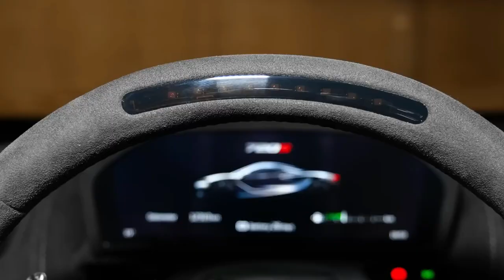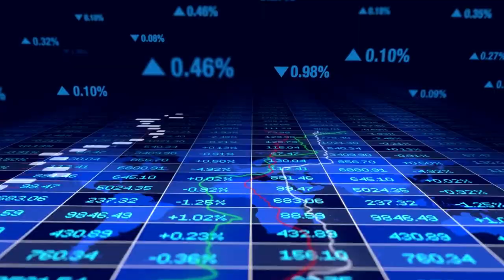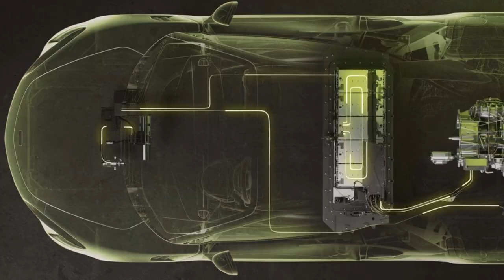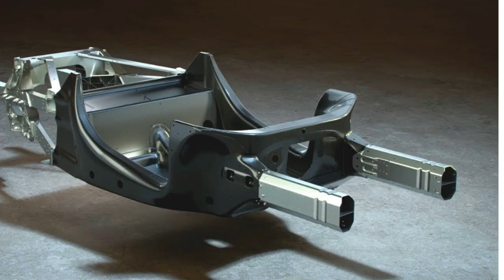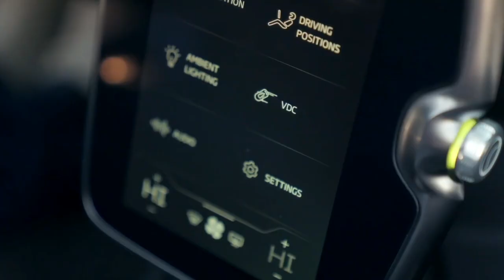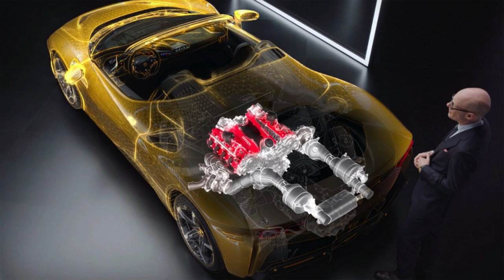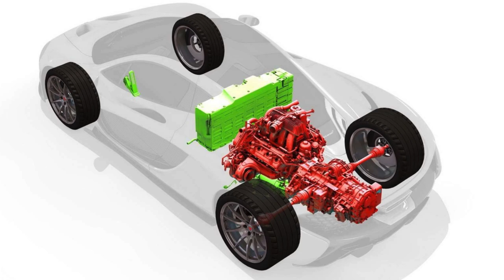Has McLaren Finally Caved?! Their All New SUV!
For over a decade, McLaren has been synonymous with high-performance supercars, powered by their signature twin-turbocharged V8 engines. Now, in a bold and strategic shift McLaren CEO, Michael Leiters, has announced their very first SUV! This video delves into McLaren's surprising new venture and what it means for the future of this iconic brand.

Would you like a McLaren SUV if you had the chance?